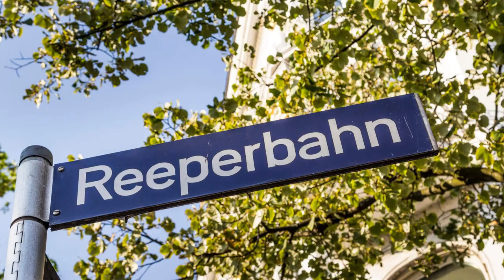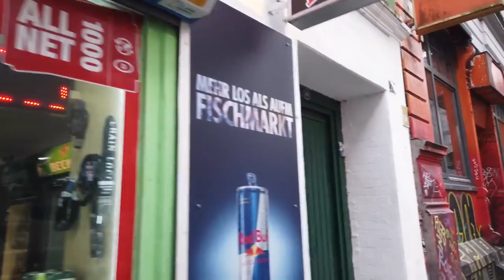die sündige Meile in Hamburg | St. Pauli | Reeperbahn | Kiez | Davidwache | Nachtleben | Party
Hallo und Herzlich willkommen auf meinem neuen YouTube Kanal, Moin Hamburg, der Kanal aus Hamburg für Hamburg. Mein Name ist Francisco, bin ein echter Hamburger Jung und ich habe diesen Kanal im Januar 2024 nach meiner fast 6-jährigen Auswanderung gegründet.
Über einen Kommentar von euch würde ich mich sehr freuen.

In diesem Video möchten wir euch einmal die sündige Meile hier in Hamburg vorstellen. Am Tag ist es sehr ruhig doch sobald es dunkel wird kommt auf der Reeperbahn Stimmung auf.
Jeder der einmal nach Hamburg zu Besuch kommt, muss auf jeden Fall einmal Nachts auf den Kiez gehen und die Hamburger sündige Meile besuchen.

▬ Video Timeline: ▬▬▬▬▬▬▬▬▬▬▬▬▬▬▬